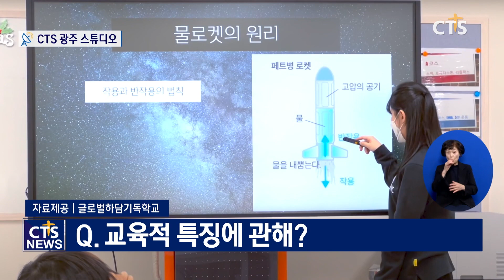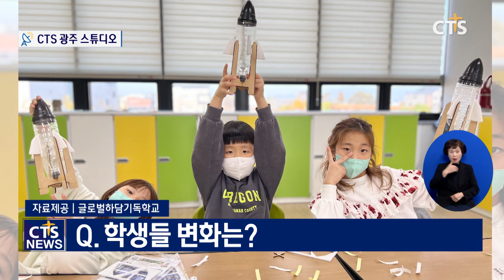글로벌하담기독학교 - 홍제영 교목 (전북, 김지혜) l CTS뉴스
Q. 글로벌하담기독학교 소개
Q. 하담기독학교, 교육과정에 관해?
Q. 하담기독학교, 교육적 특징에 관해?
Q. 하담을 다닌 학생들 변화는?
Q. 하담기독학교 비전?